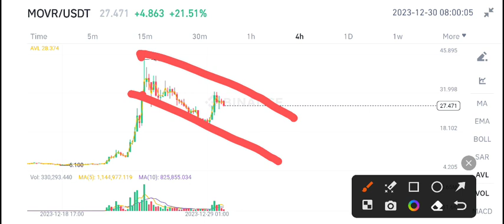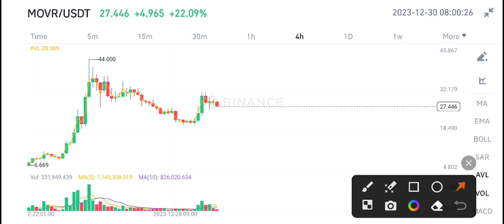MOVR Coin Price Prediction update! MoonRiver MOVR Today News